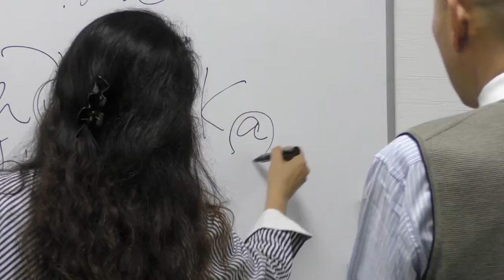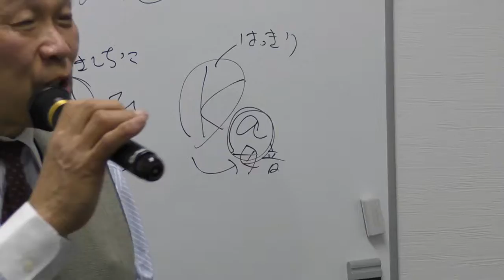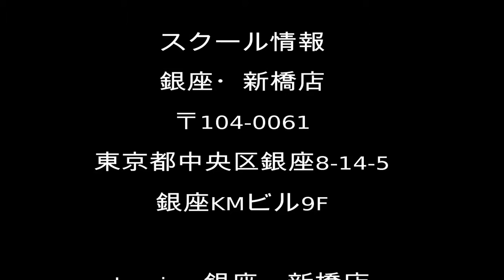賀川良の今を生きる「カラオケでプロの歌唱力!?」Joysing Lesson レポート